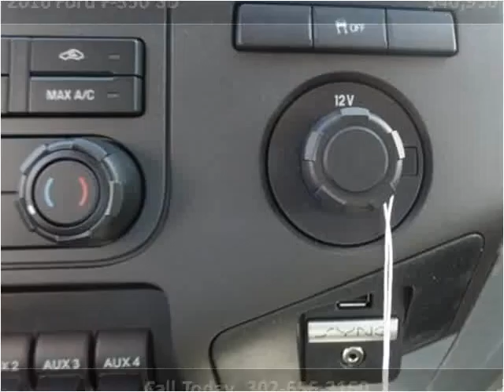2016 Ford F-350 SD New Cars New Castle DE